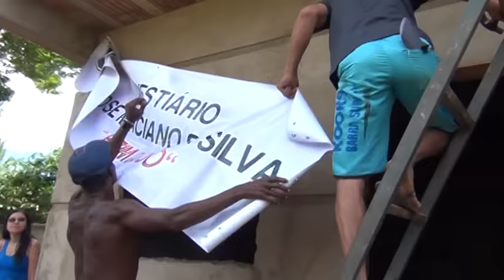Jogo de Confraternização - Galo Velho - Video clip- Melhores Momentos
▬▬▬▬▬▬▬▬▬▬▬ M_B_O  ▬▬▬▬▬▬▬▬▬▬▬
▓▒  Dê seu like e Não deixe de ler a descrição do vídeo  ▒▓ ▬▬▬▬▬▬▬▬▬▬▬M-B_O ▬▬▬▬▬▬▬▬▬▬▬▬
Se você gostou do vídeo e do canal, não se esqueça de se inscrever e curtir (like) pra ajudar o canal e não se esqueça também de ativar o sininho pra receber o aviso das futuras postagens do Canal, poderei também retribuir a sua inscrição.
Paisagismo,panorâmicas, Imagens aéreas,esporte,shows, humor, tutoriais, noticiários, eventos Públicos, shows musicais, viagens,  enfim de tudo um pouco, não se esqueça de curtir o vídeo que esta assistindo e se inscrever para ajudar a divulgar ainda mais este canal, feito especialmente pra você que visita nossa página.
    Se você se sentir ofendido com toda ou qualquer imagem deste vídeo,entre contato pelo e-mail abaixo, jamais denuncie qualquer vídeo sem antes  comunicar via e-mail ou deixe seu recado logo abaixo do vídeo. Desde já obrigado por estar visitando o canal Marcelo Braga Oficial. vídeos com direitos autorais reservados, antes de usar qualquer imagem favor comunicar.
Sites conectados em Sua Conta - Tipo Networks e mais